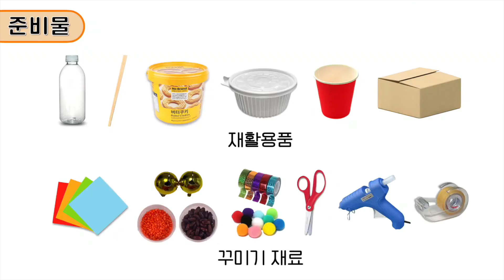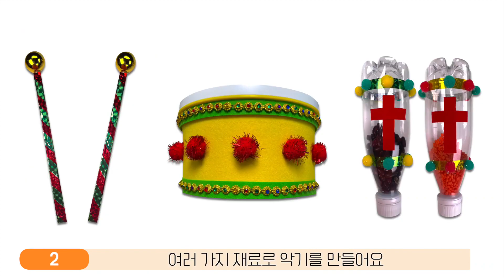가족 성탄 찬양대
성탄절의 의미를 기억하고 축하하며 가족과 성탄 찬양을 불러요!

소개 (00:00)
악기 만들기 (01:00)
가정 미션 (03:35)

[가정 미션]
 - 만든 악기로 찬양 부르며 가족 성탄 찬양대 되어보기